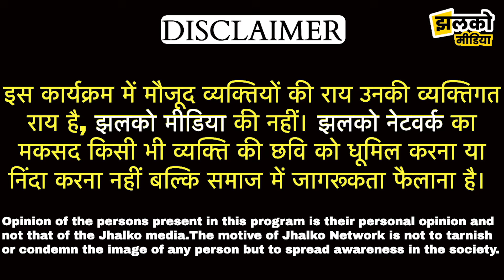हनुमानगढ़ में गश्त के दौरान पुलिस के धक्के चढ़े हेरोइन के साथ 2 युवक, देखें पूरी खबर ~ Hanumangarh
Produced By: Jhalko Hanumangarh
Edited By: Kamal ji
Reported By : Aashu ji
Cameraman